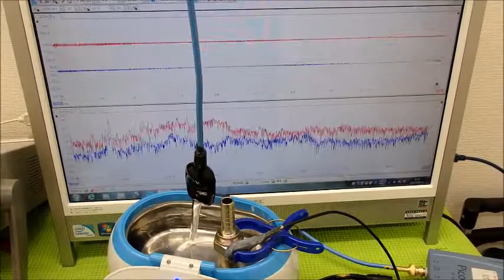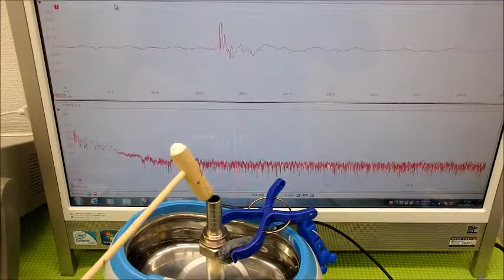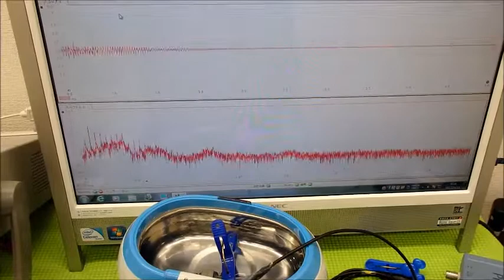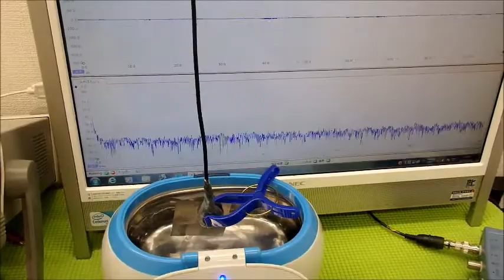超音波洗浄器を利用した超音波伝搬技術 Supersonic wave System technology